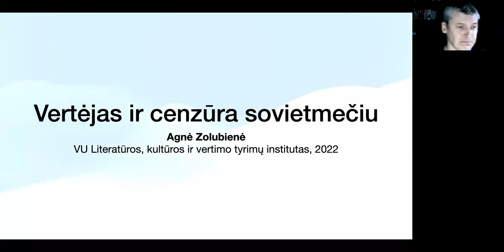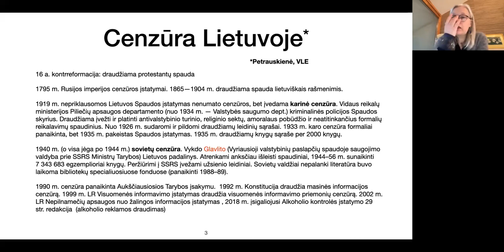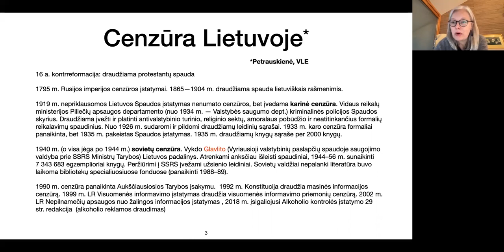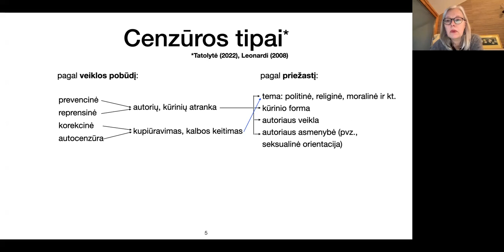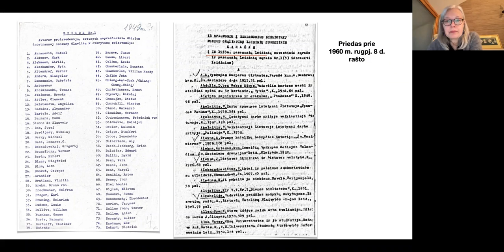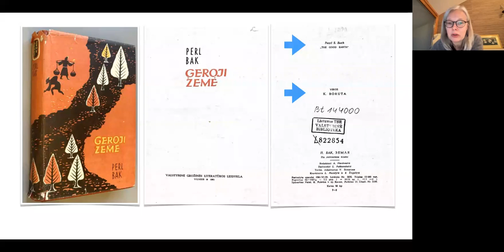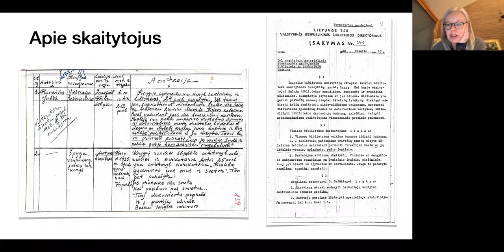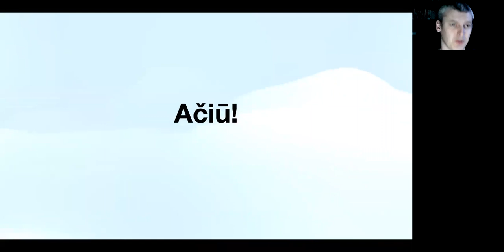Lituanistikos atradimai: lekt. Agnės Zolubienės paskaita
Portugalų rašytojas Nobelio premijos laureatas José Saramago yra pasakęs: „Rašytojai kuria nacionalinę literatūrą, o pasaulio literatūrą kuria vertėjai!“

Visi žinome, kad Sovietų Sąjungoje buvo ribojama kūrybos, idėjų ir informacijos sklaidos laisvė, tačiau kaip sovietinė cenzūra paveikė vertimą? Nuo verstinų autorių ir kūrinių atrankos, grubaus tekstų kupiūravimo ar subtilesnių keitimų iki anksčiau išleistų kūrinių tvarkymo: kokią pasaulio literatūrą pažinome sovietmečio Lietuvoje? Pasikalbėkime.